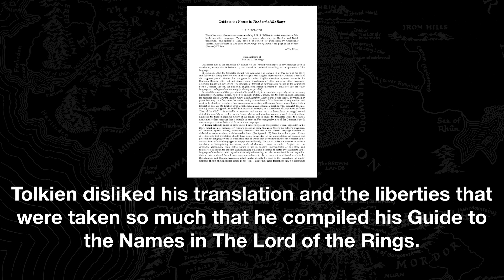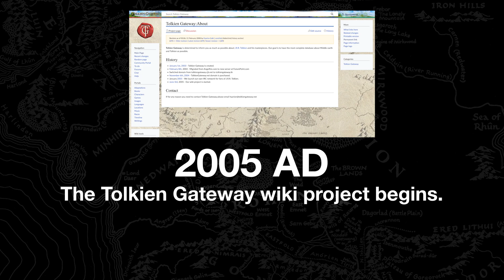June 3rd in Middle-earth | The Noise of Stones and Foam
What happened on June 3rd in Middle-earth?

Thorin's Company continues towards Rivendell. They camp west of the Ford of Bruinen.

Artwork by the Mark Balazic and Julia Alekseeva